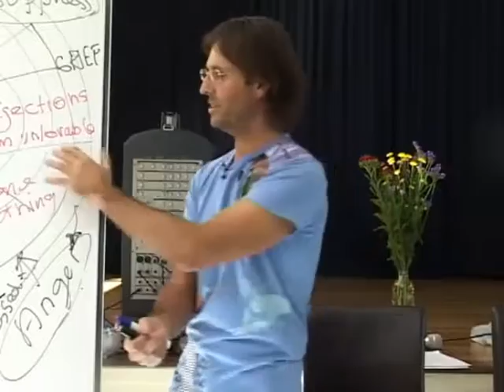Jesus on The Law of Attraction and the Need to Go Deeper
Jesus explains that our attractions will change as we engage deeper emotional work and release our core pain.

This is a section of the presentation by Jesus and Mary entitled "20090426 The Human Soul - Anger Is Your Guide S2".

dtstart:003720:
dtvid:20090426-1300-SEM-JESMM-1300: